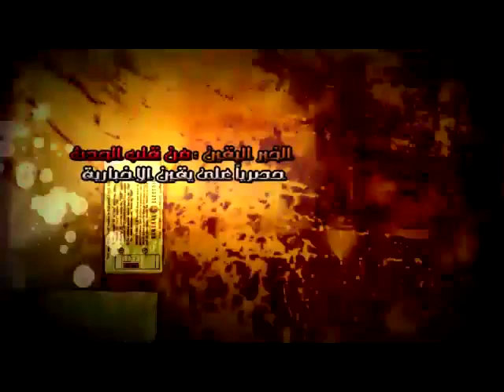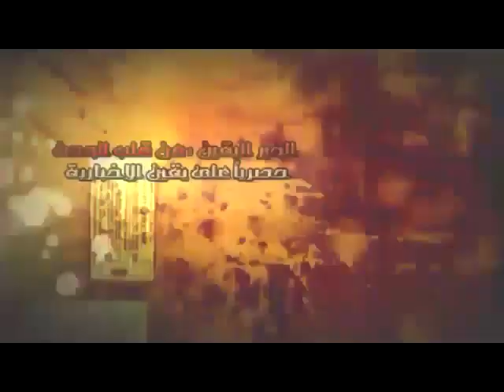د/محمد مرسى على أعناق الثوار فى ميدان التحرير 2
د/محمد مرسى على أعناق الثوار فى ميدان التحرير فى جمعة الإعتراض على محاكمة النظام السابق يوم السبت شبكة يقين الإخبارية من قلب الحدث